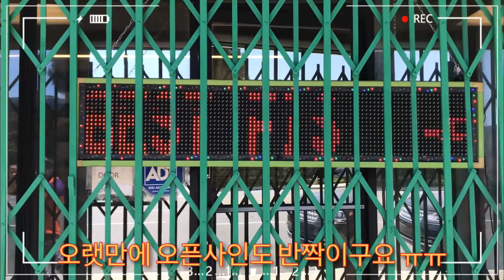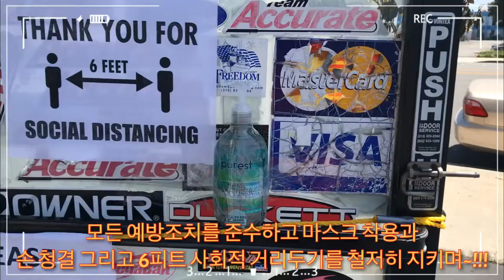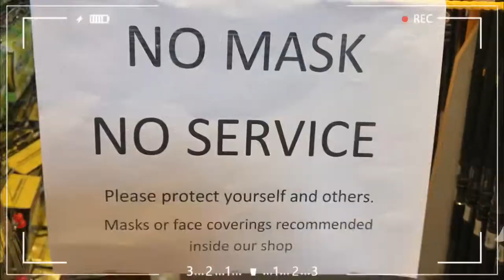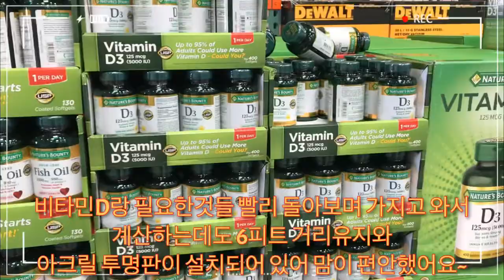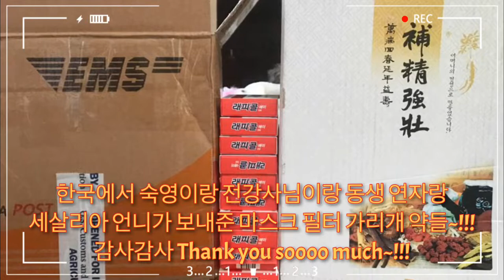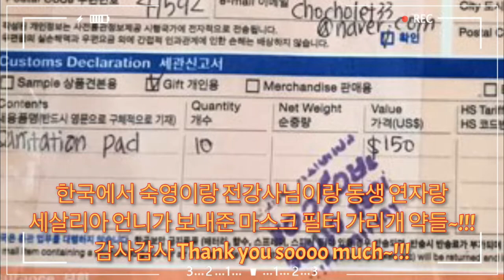봉쇄령 완화후~!!! LA / LA after stay at home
LA봉쇄령 LA stayathome 봉쇄령 완화후~!!! LA / LA after stay at home

거의 2개월동안 코로나19 때문에. 가게문을 닫았던 낚시가게를 드디어 오픈했어요...

오픈하기위해... 사회적 거리두기 6피트씩 표시하고... 손 세정제 곳곳에 놓구요.. 안내글 붙혀놓고 건강을위한 안전용품 준비 완료하고. 조심스럽게 문을 열어봅니다... ㅠㅠ

코스코에서 마켓도 오랫만에 보고요...

제발 이제는 코로나19를 완전 퇴치해서... 한국처럼... 안전해 졌으면 좋겠어요.

구독~!!!
좋아요~!!!